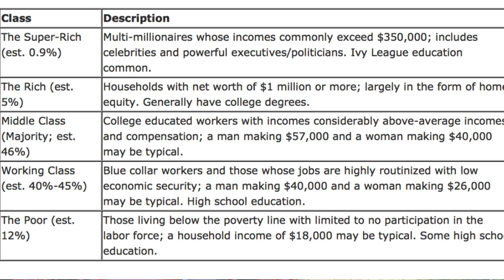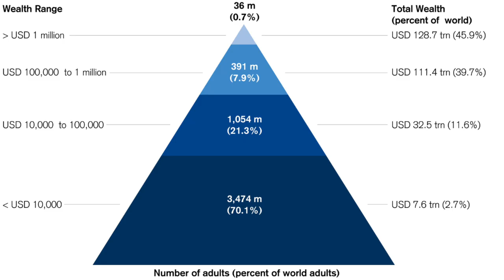CINE 399 Cultural Hegemony & Social class